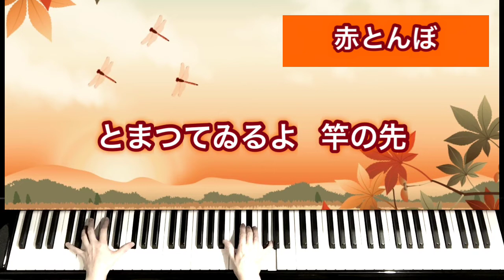赤とんぼ 【PianoKaraoke／歌詞付】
赤とんぼ　【ピアノカラオケ／歌詞付】
三木露風　作詞
山田耕筰　作曲